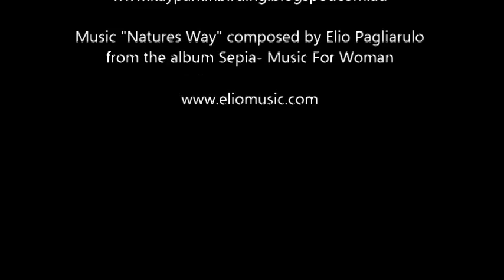Birds of Beauty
These remarkable Birds of Beauty symbolise Lightness, Freedom, Intuition, Spirituality, Strength, Happiness, Beauty and Joy. Photography by Kay Parkin
Music "Natures Way" composed by Elio Pagliarulo from the album Sepia- Music For Woman

These extraordinary Birds are the most specialised creatures on earth. Kay Parkin was able to capture the essence of their beauty in blink of an eye. These unique birds are transform themselves in the most magical way. They dance, serenade, swagger and display. They are like no other creature on earth. Miracles of Evolution !

How many names of birds do you know?- There is over 9000 birds world wide:
Hummingbird, Game birds Owls,  Parrots  Flamingos, Cuckoos  Kiwis,  Fairy-Bluebirds,  Australasian Gannet,  American Wigeon,  Magellanic Plover Tinamo
Ostrich A Willow Ptarmigan in Alaska Australian Brush-turkey Malleefowl
Helmeted Guineafowl Wild Turkey Common Quail Southern Screamer Canada Goose
Black Swan American Wigeon Long-tailed Duck Fairy Penguin Snow Petrel White-
Wood Stork Scarlet Ibis Anhinga Turkey Vulture Bald Eagle Crane Hawk African Finfoot Japanese Wood-pigeon Diamond Dove Hyacinth Macaw
Burrowing Parakeet Turquoise-fronted Amazon Orange-backed Woodpecker
White-throated Spadebill Yellow-rumped Thornbill Australasian Babblers[edit]
Socorro Mockingbird Northern Wheatear Western Bluebill Saffron Finch
Common Quail Southern Screamer Canada Goose
Wood Stork Scarlet, australian birds exotic birds amazon birds